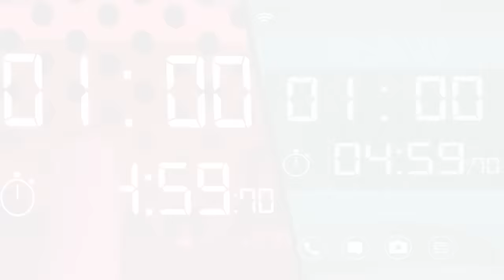Greatest Kwami Moments In Miraculous Ladybug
10 Greatest Kwami Moments In Miraculous Ladybug That Blew Everyone’s Mind

Miraculous Ladybug is home to some of the cutest and most fascinating fictional creatures: The Kwamis.  These divine and spirit-like beings have been around for centuries, and their actions throughout the series are what we’re delving into in today’s video.  They are eager to learn everything about the world around them, which makes them quick to act when an opportunity arises. The little creatures get into trouble when they’re left alone, and on purpose or not, it leads to some great moments.